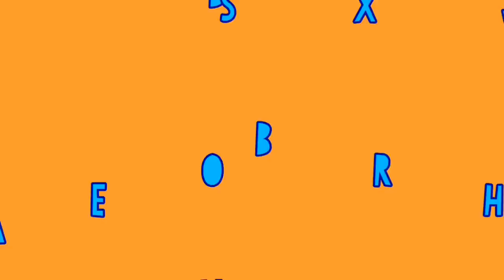Bayi Lucu Cukur Gundul | Ekspresi Lucu Baby Rex Potong Rambut Kepala Botak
Bayi lucu, Rexangga Risanggeni cukur gundul di salon. Rambut adik rex di cukur botak lucu banget. Ekspresi bayi lucu potong rambut sampai kepala botak.